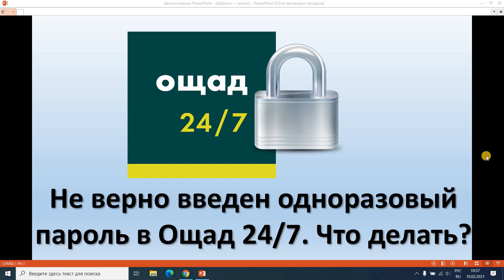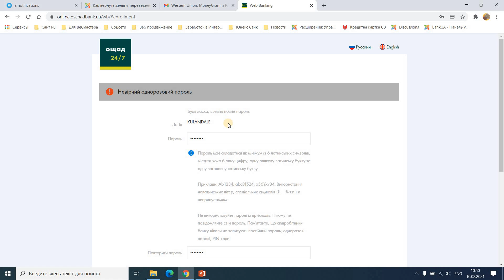Неверно введен одноразовый пароль при регистрации или входе в Ощад 24/7. Что делать?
Многие клиенты Ощадбанка, которые регистрируются или осуществляют вход в Ощад 24/7 сталкиваются с ошибкой "Не вірно введенний пароль" - неверно введен пароль.
В данном видео мы расскажем Вам, что делать, когда при регистрации в Ощад 24/7 или при входе в Ощад 24/7 Вам приходит СМС с одноразовым паролем и после чего система пишет, что неверно введен одноразовый пароль.